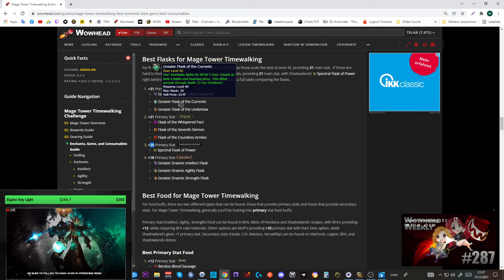Mage Tower Timewalking Feral Druid Guide + Gear/Consumables Tipps